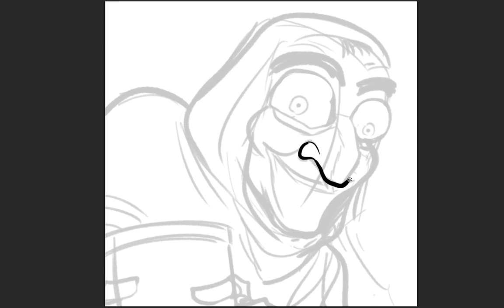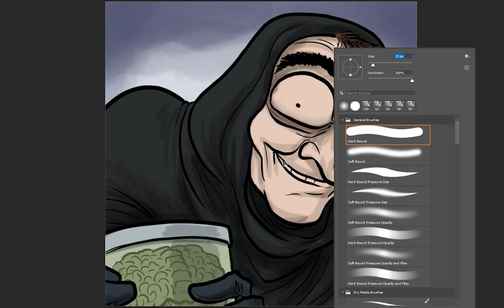Dada Hyena's Creature Show: Let's Draw Igor!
What hump? Today we celebrate one of the greatest comedies of all time, 'Young Frankenstein', and one of its greatest comedic talents, Marty Feldman as Igor...er, I-Gor.

​The opening music is "Main Title (Theme from Young Frankenstein)" (aka Transylvanian Lullaby) by John Morris.